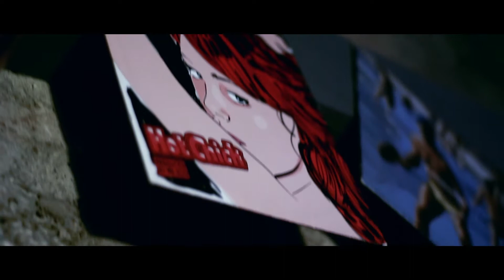Stereo Drum&Bass w/ Original Sin & Felon MC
Aftermovie Stereo Drum&Bass w/ Original Sin & Felon MC

Track: Original Sin - Red Mist EP out 14th Oct. 2016 on Viper Recordings. 'Red Mist' single-track Beatport Exclusive out 16th Sept. 2016.